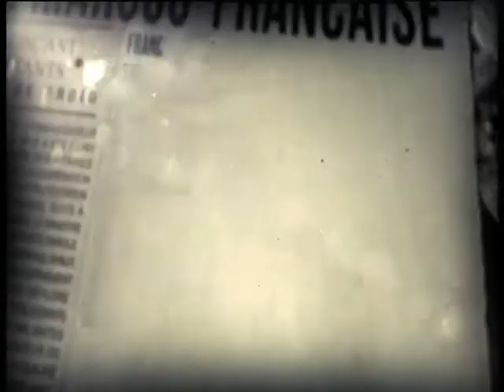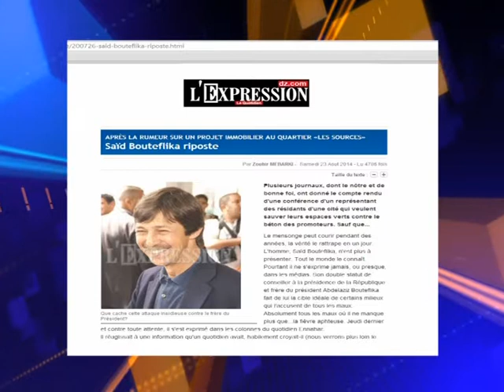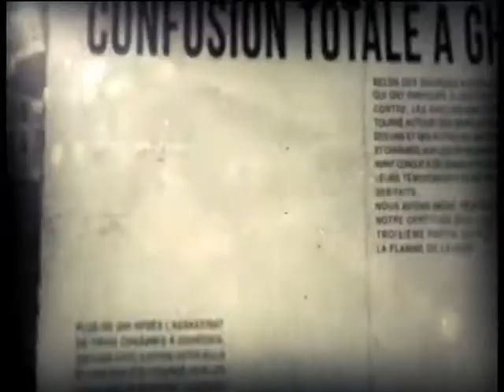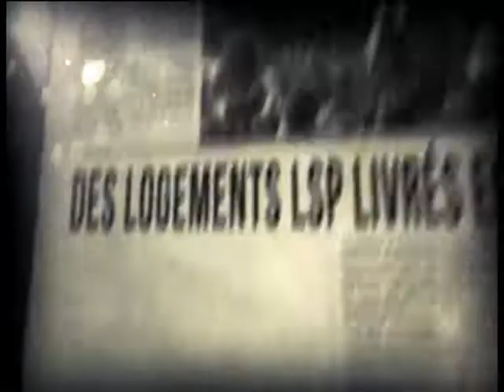top 3 23 08 14